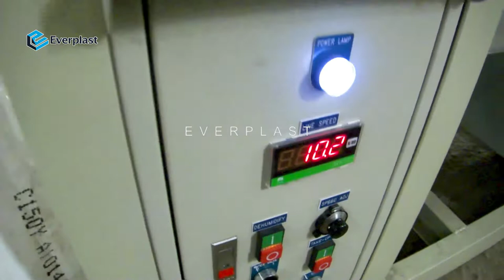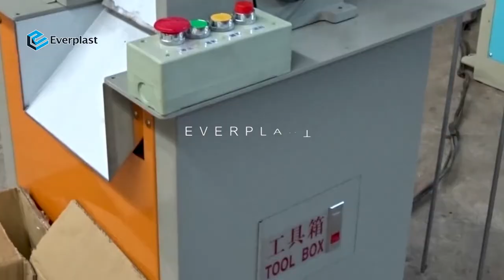Flowers Bud Protection Net Extrusion Machine Line